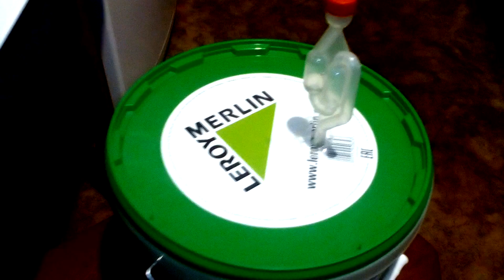Яблочное вино. Часть 4. Снятие с осадка.